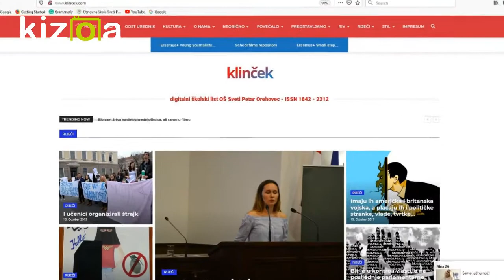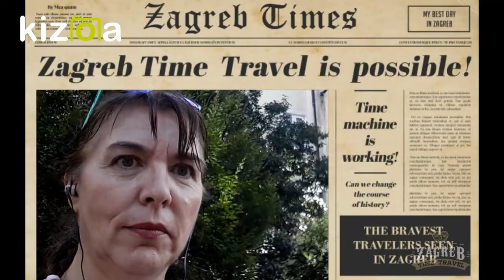Erasmus 19 HR 21 221019